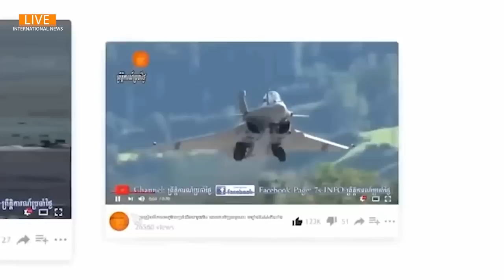របបសឹកភូមាចង់ផ្ទេរការឃុំខ្លួនលោកស្រីអង់សានស៊ូជីពីពន្ធនាគារទៅឃុំក្នុងគេហដ្ឋាន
Myanmar's military government may move ousted leader Aung San Suu Kyi from prison to house arrest in the capital, Naypyitaw, two media outlets reported on Wednesday.

The 78-year-old Nobel laureate has been in detention since her arrest in early 2021 when the military overthrew her elected government in a coup and unleashed a bloody crackdown on opponents that has seen thousands jailed or killed.